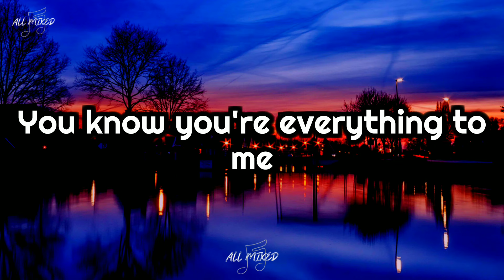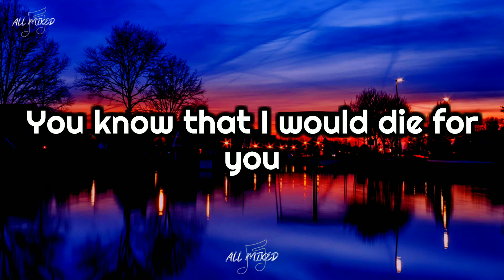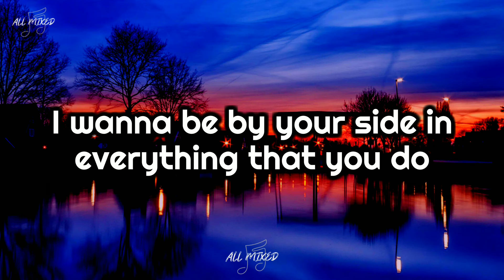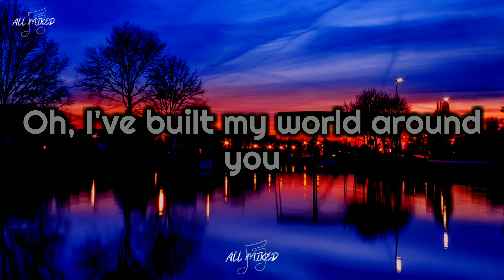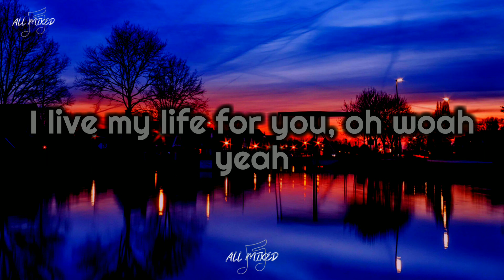Firehouse - I Live My Life For You (Lyrics)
Title: I Live My Life For You
Artist: Firehouse
Album: 3
Year: 1995

Lyrics:

You know you're everything to me
And I could never see
The two of us apart

And you know I give myself to you
And no matter what you do
I promise you my heart
I've built my world around you
I need you like I've never needed anyone before

I wanna be by your side
In everything that you do
And if there's only one thing you can believe is true

I dedicate my life to you
You know that I would die for you
But our love would last forever
And I will always be with you
And there is nothing we can't do

I just can't live without you

I wanna be by your side in everything that you do

Oh, I've built my world around you

I live my life for you, oh woah yeah